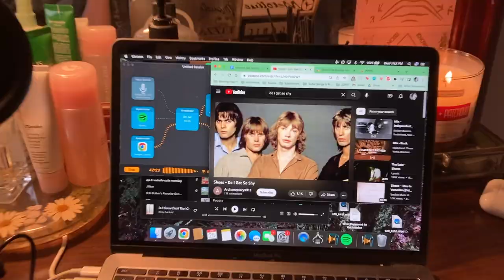i forgot it snowed this year (brooklyn vlog)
Main  Artist: June McDoom
Associated  Performer: Evan Wright
Composer: June McDoom
Music  Publisher: June McDoom (ASCAP)